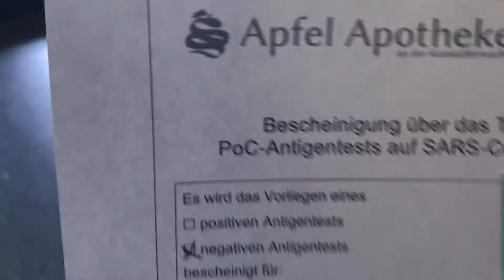My Covid Test Result / Vlog 0016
Sometimes you’ll choose the negative side rather than positive side of life.!